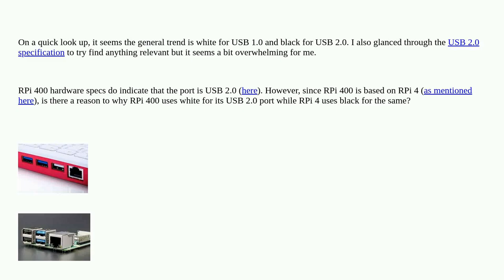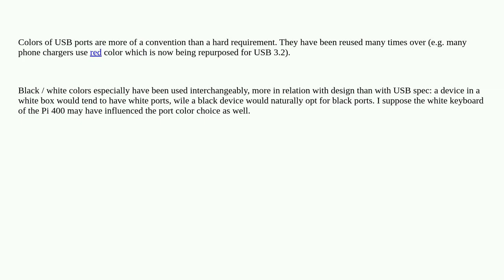Why does Raspberry Pi 400 use white color (and not black) for its USB 2.0 port?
A special thanks goes out to the community

  hardware pi-4 usb pi-400